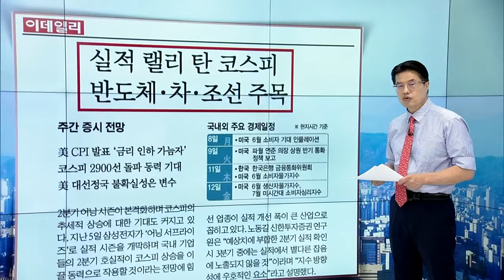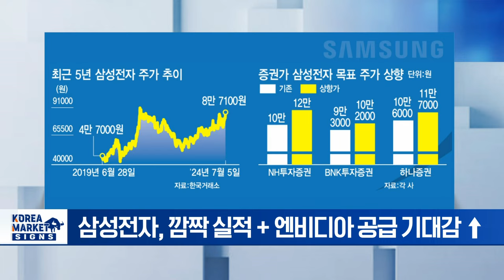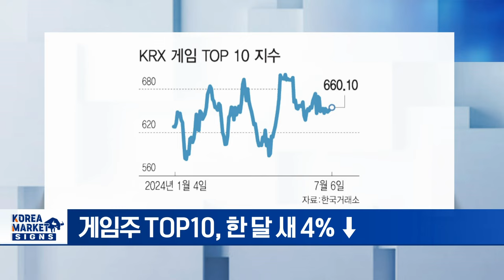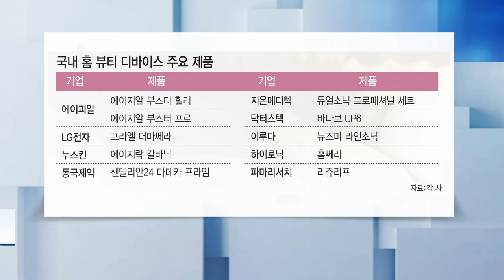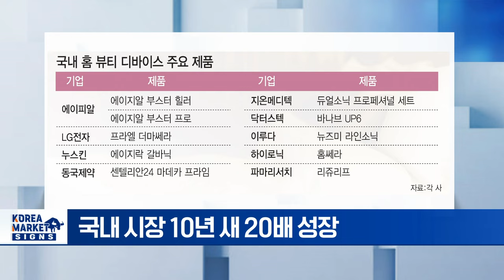실적랠리 탄 코스피 반도체 차 조선 주목/9만전자 다가오는 데 지금 올라타도 될까요/대어 입성 코 앞인데 열기식은 게임주 | Market Signal (20240708)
▶ 실적랠리 탄 코스피 반도체 차 조선 주목
- 주간 주요 일정과 증시 전망은?
- 美 6월 CPI '금리 인하 가늠자' 발표 주목
- 11일, 韓 금통위 기준금리 결정 예정
- 9일 '삼성 파운드리 포럼 2024' 개최
- 中 6월 CPI·수출입 발표 주목

▶ 9만전자 다가오는 데 지금 올라타도 될까요
- 삼성전자 어닝 서프라이즈에 향후 주가 전망은?
- 삼성전자, 증권가 목표가 상향 잇따라
- 삼성전자, 깜짝 실적 + 엔비디아 공급 기대감 ↑
- 증권가 "삼성전자 저평가... 상승세 두드러질 것"

▶ 대어 입성 코 앞인데 열기식은 게임주
- 11일, 시프트업 상장 앞두고 게임주 투심 개선 기대?
- 게임주 TOP10, 한 달 새 4% ↓
- 최근 상장 종목들 성적 저조... 투자 열기 꺾여
- 기업가치 고평가... 상장 후 주가 급락 주의

▶ 손 안의 피부과 전자 제약회사도 뛰어든 뷰티 디바이스
- 화장품·미용기기, 실적 기대감 ↑
- 홈 뷰티 디아이스 시장 성장세
- 국내 시장 10년 새 20배 성장
- 글로벌 시장 매년 26% 성장할 것
- 소비여력 높은 중장년 세대에 2030도 소비 증가